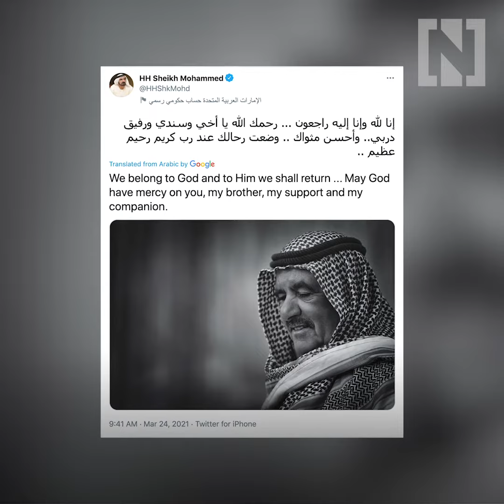Sheikh Hamdan bin Rashid, Deputy Ruler of Dubai, dies